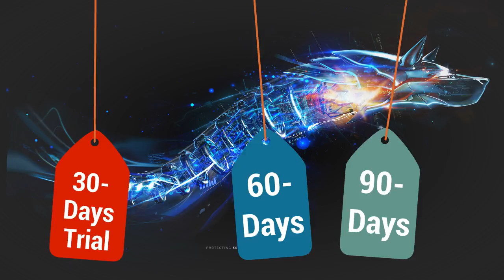Bitdefender 2018 (ALL VERSIONS) Free License Key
There is a promotion from the Bitdefender Company where you can get a free license key for some products.
I will share the link here and will update weekly.